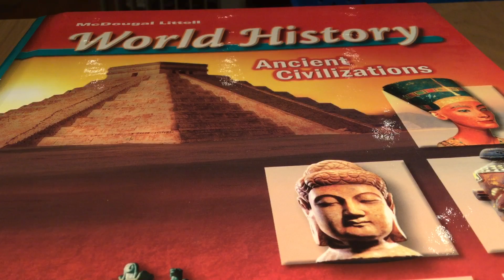History Studying Geography 3